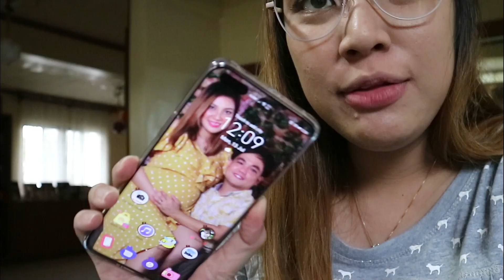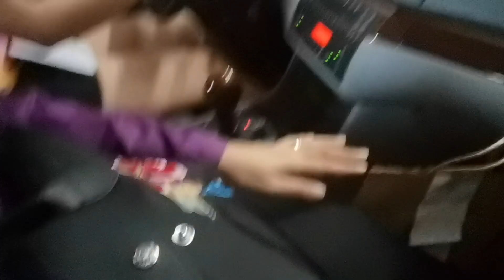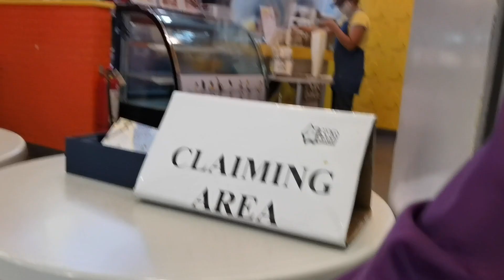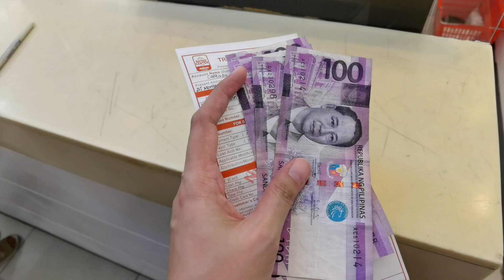CRAVING + SHOPPING para sa BEBE HOUSE si BUNTIS | STEPHANIE ANNE